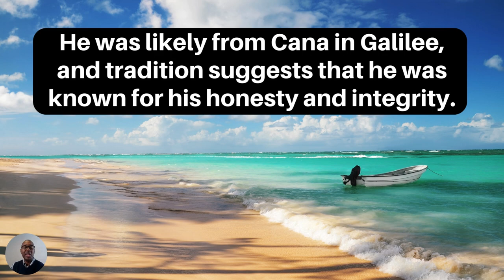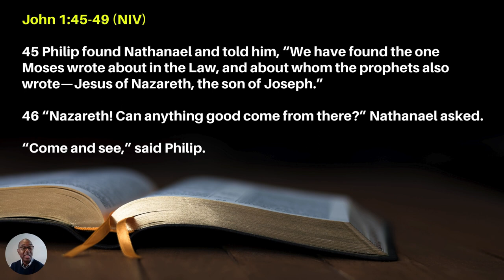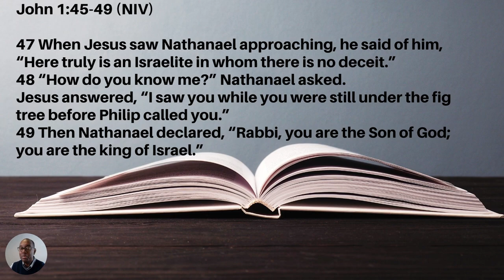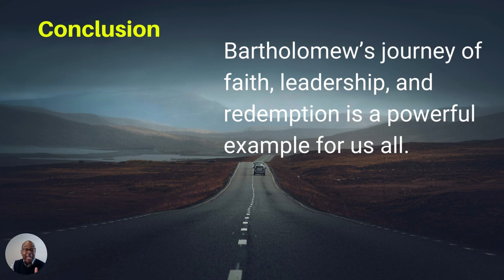Mid-Week Refill " Faith, Leadership, Redemption" Part 6 Lessons from the Disciples